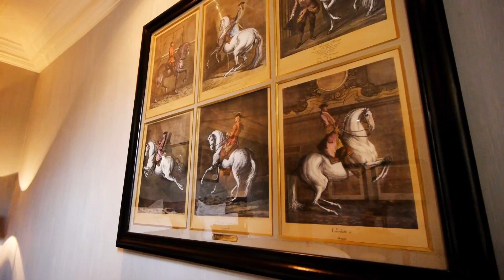FRENCH CHATEAU FOR SALE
ONE OF A KIND JEWEL! This is a very exclusive luxury listing in a splendid region in the South of France, close to Cannes.
- 30,000 sq ft of interiors
- 70 acres of gardens and vines
- 2 international heliports
- Luxury, luxury and luxury...
- Price on demand.